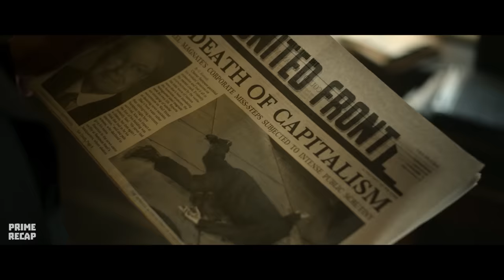The most DANGEROUS VILLAIN in the world HAS ESCAPE and all the heroes together CANNOT STOP HIM-RECAP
Series: jup1t3r l3g4cy